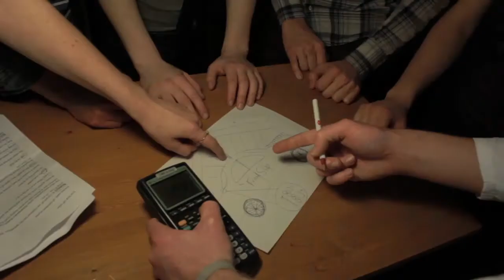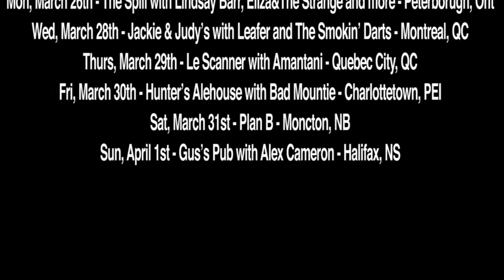This Ship on tour!!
This ship goes to Ontario!

TOUR DATES:
Fri March 23rd - The Cellar with Eddie Coombs- Fredericton, NB
Saturday, March 24th - Avant Garde, CKCU Fundraiser - Ottawa, Ont
Sunday, March 25th - Rancho Relaxo, Canadian Music Week!! - Toronto, Ont
Monday, March 26th - The Spill with Lindsay Barr, Eliza&The Strangeand more - Peterborugh, Ont
Wednesday, March 28th - Jackie & Judy's with Leafer and The Smokin' Darts - Montreal, QC
Thursday, March 29th - Le Scanner with Amantani - Quebec City, QC
Friday, March 30th - Hunter's Alehouse with Bad Mountie - Charlottetown, PEI
Saturday, March 31st - Plan B - Moncton, NB
Sunday, April 1st - Gus's Pub with Alex Cameron - Halifax, NS